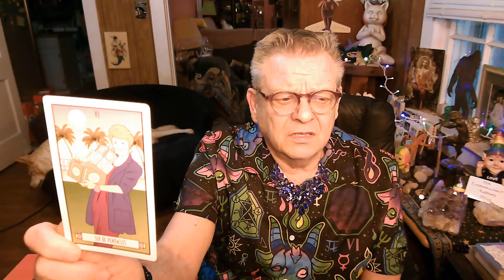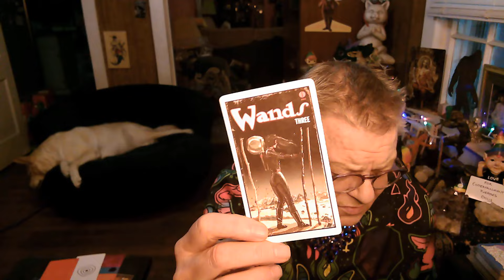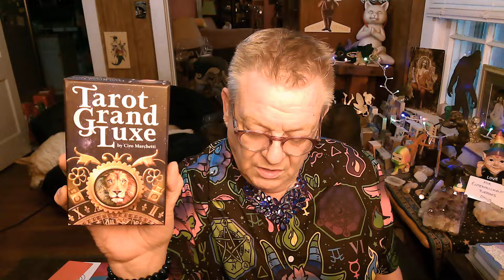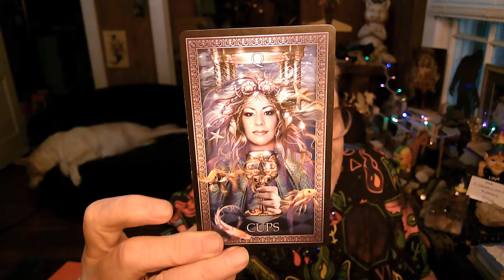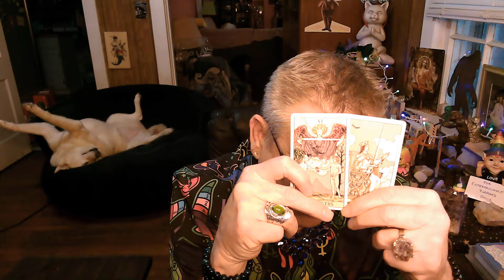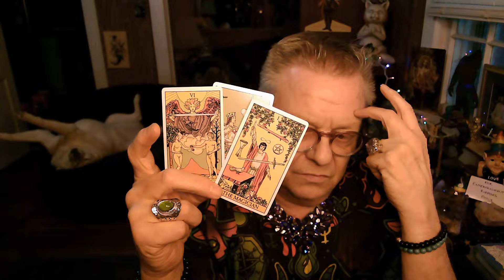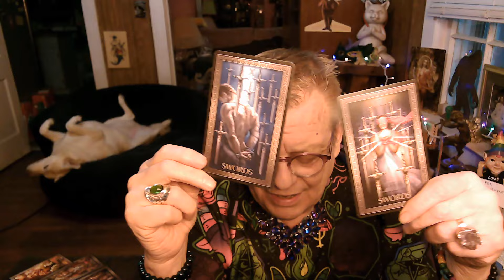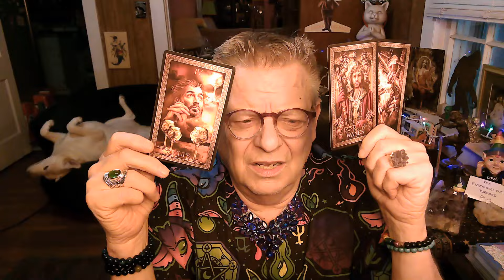Come on Spirit & Tarot let's look at Oompa Loompa's August! 7/25/24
Tarot Cards, The Spirit Guides & Spirit Whisperer at it again!
A TAPED Video for your viewing pleasure.

The guides I've been "channeling & working with for over 3 decades are with me (along with the Tarot cards for an added visual affirmation). Come along as we wade into the murky GOP Swamp, Politics & Current Events for guidance & answers.

Thank You for joining in the FUN!

CHECK OUT the PLAYLISTS for CHANNELED (not LIVE) videos From Pan, Djwhal Khul & Jesus; Animal Tales of my Zoo Adventures with PAN; GRANNY MANNY reads , Videos explaining me & what I do & more!!

For Entertainment & Spiritual Purposes Only

Mark is Available for Channeled Private sessions with Pan &/or Djwhal Khul).
The Guides will come through & work with you energetically & address your personal questions.
We also do readings for Pets and Animals.
Contact Mark by email below for more info & to schedule a Zoom Session